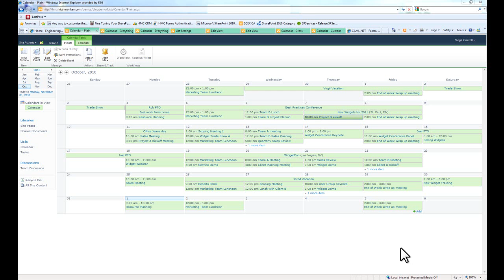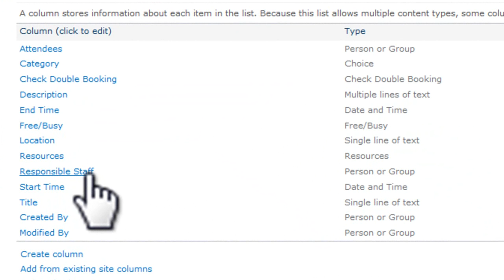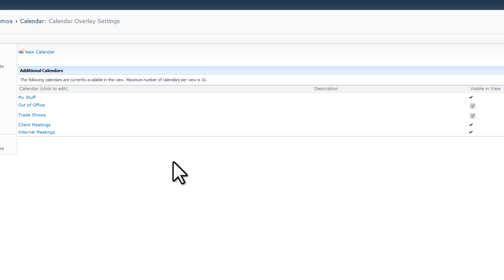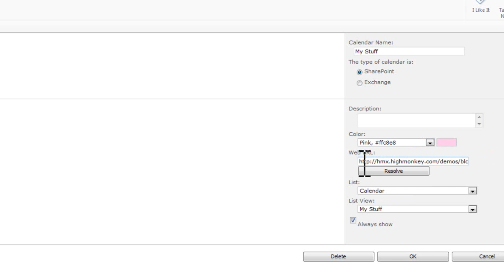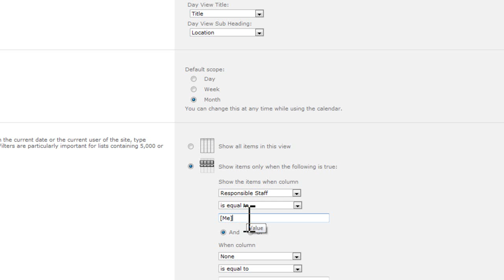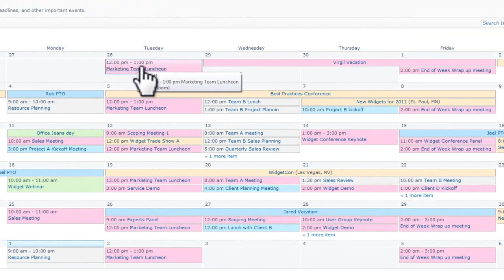Monkey Bytes - SharePoint 2010 Calendar Overlays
My first Monkey Byte will look at the SharePoint 2010 calendar. There are a lot of cool new features to the calendar and I want to share some of the things I've read about and/or discovered thus far. In keeping things simple, my first video is going to explore the calendar overlay feature as well as creating some creative custom views. Below are a few bullet points from what I covered in this video

•Making systems that work and people can use all at the same time!
•Making your calendar more visually appealing
•Making your calendar more user friendly
•Take your calendar overlays one step further with custom views
•Differentiating events that are assigned to me versus everyone else using filters
•Look for the next post on using colors on your calendar!